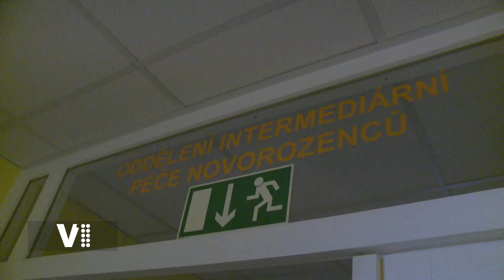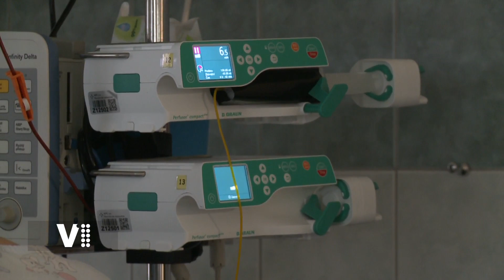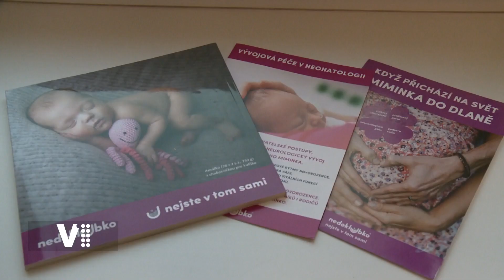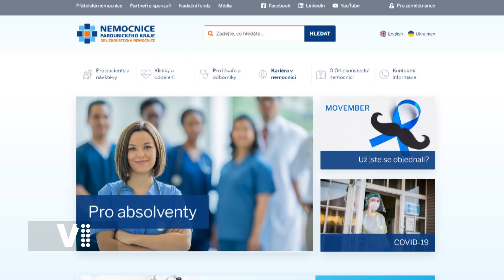O zdraví – 9. díl 2022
Rozhovor o novém projektu novorozeneckého oddělení Pardubické nemocnice Close Collaboration with Parents